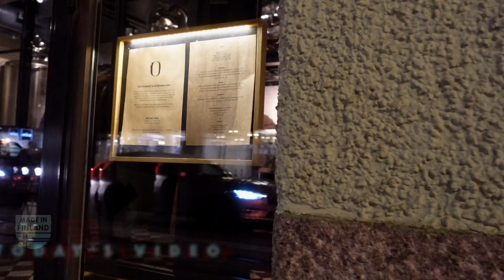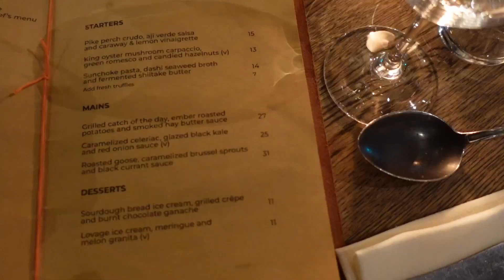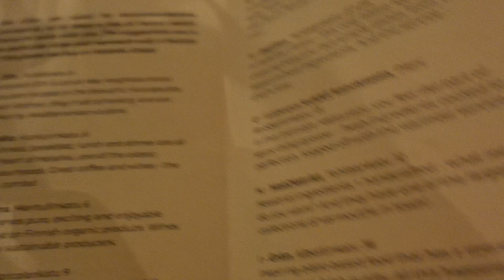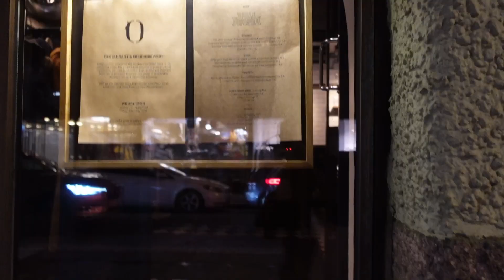Zero Waste, Full Flavor at Restaurant Nolla 🌿🍴 Finland's Restaurant of the Year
Come along as I visit Restaurant Nolla, a place where warmth meets world-class cuisine. On a chilly winter day, they didn't just offer me a seat at the counter; they made me feel like family. 🏠❄️🍴I guess that's why they are the  restaurant of the year for 2022 in Finland.

Together, we'll dive into their sustainable practices and explore their Michelin-worthy dishes.